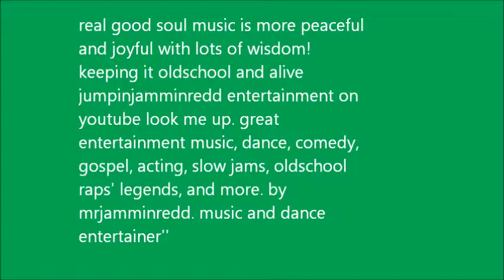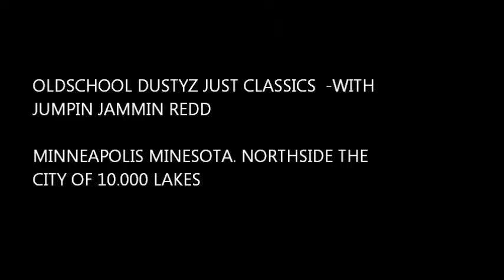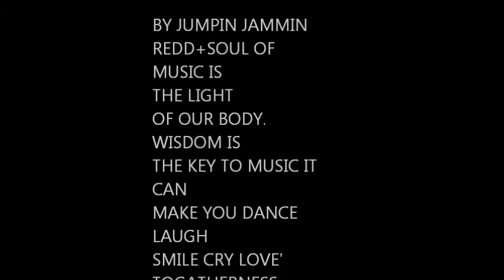Real Good Love Soul Music Back To Back mix by Jumpin Jammin Redd.'' WHAT A SHOW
1# ANTHONY WATSON SINGING SOLID LOVE AFFAIR # 2 NO PAIN NO GAIN'Z # 3 # 4 ANITA BAKER YOUR MY ANGEL ! ALL CLASSICS DUSTY'Z WOW! real good soul music is more peaceful and joyful with lots of wisdom! keeping it oldschool and alive jumpinjamminredd entertainment on youtube look me up. great entertainment music, dance, comedy, gospel, acting, slow jams, oldschool raps' legends, and more. by mrjamminredd. music and dance entertainer'' p's maybe one day my own radio! station i enyoy's dancing & playing music and acting' and entertain